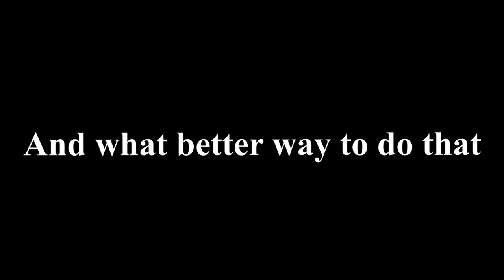FIRST STRIKE IS ACTUALLY REALLY GOOD - League of legends NAAFIRI TO MASTERS EP 3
MONEY + TRUE DAMAGE? YES SIIIIIIIIIIIIIIIR